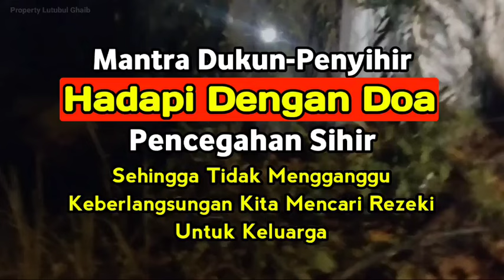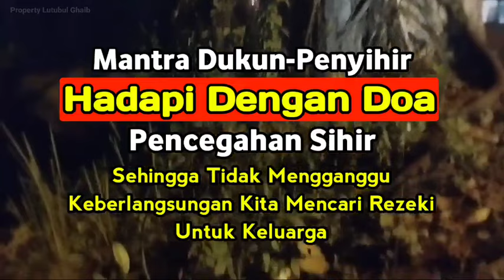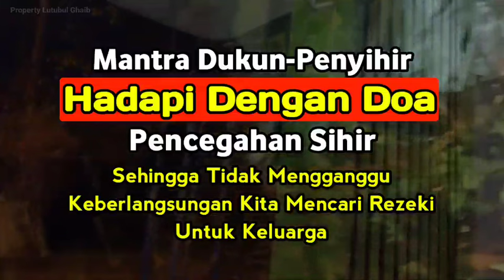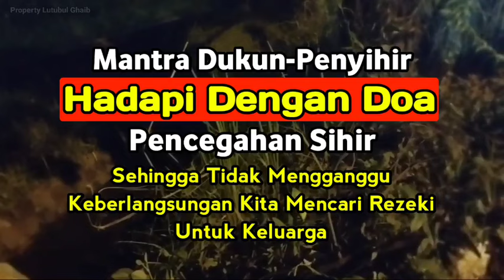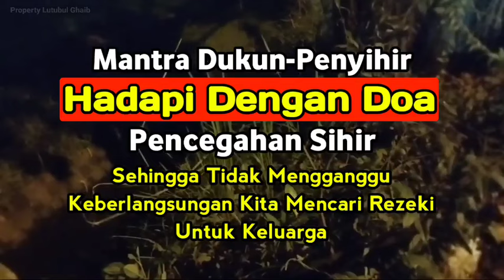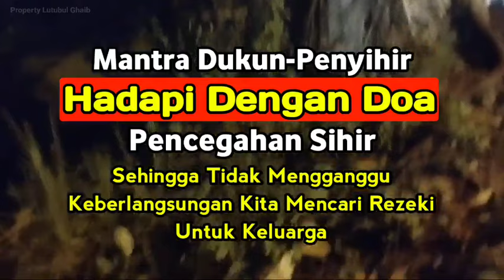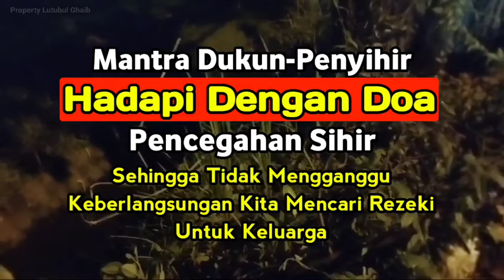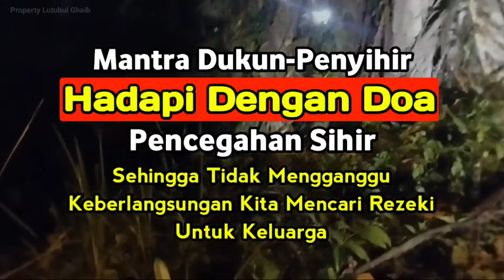Mantra Dukun-penyihir,Hadapi Dengan Doa Pencegahan Sihir Sehingga Tidak Mengganggu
Mantra Dukun-penyihir,Hadapi Dengan Doa Pencegahan Sihir Sehingga Tidak Mengganggu keberlangsungan rezeki kita